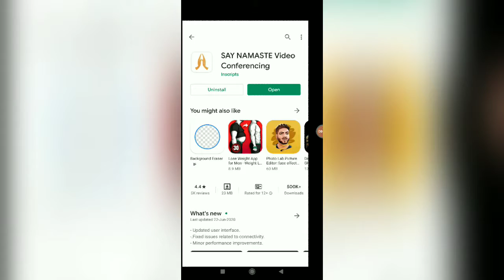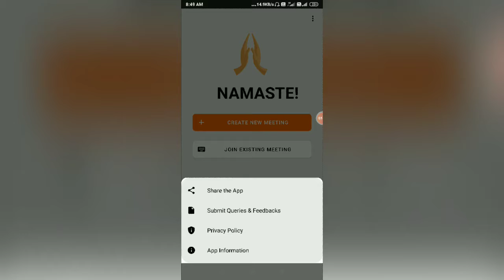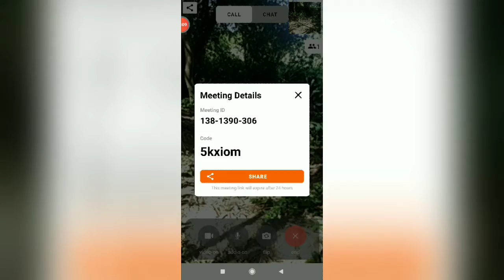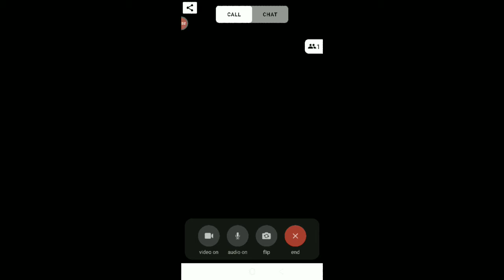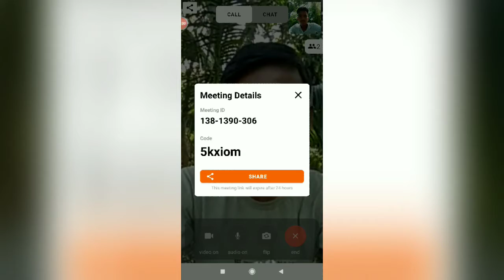How to use say namaste video conference app